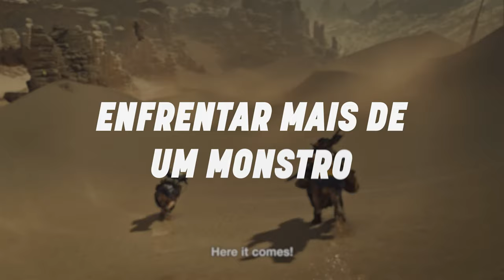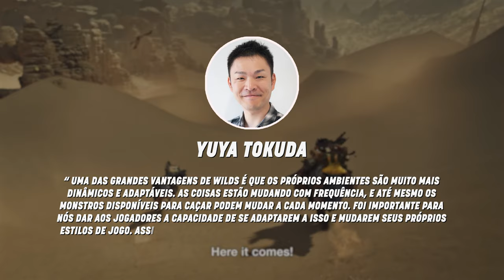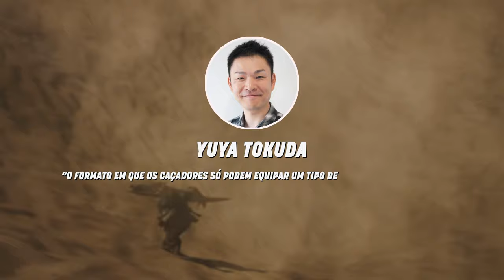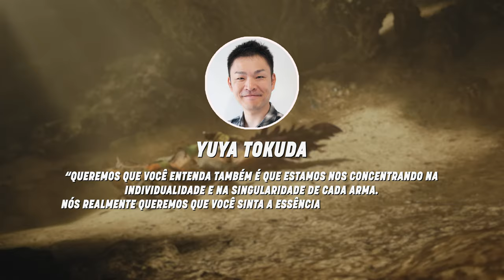ISSO vai mudar MONSTER HUNTER para SEMPRE!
Dragons Dogma 2 - Mídia Física

[Mídia Física]
Edição Física Completa (PS5)
ESSE DETALHE muda MONSTER HUNTER para SEMPRE!
REVELAÇÕES Monster Hunter Wilds
NOVOS detalhes em Monster Hunter Wilds
Gameplay Monster Hunter Wilds
Análise Novo Trailer Monster Hunter Wilds